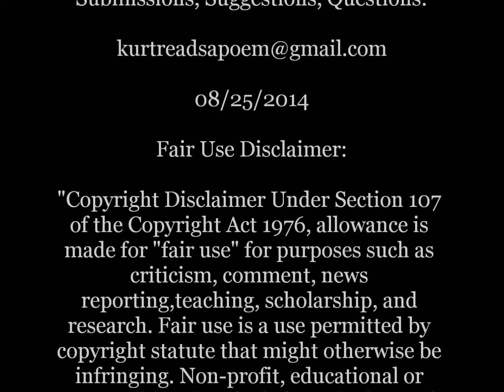Patsy Clone - Kim Gek Lin Short